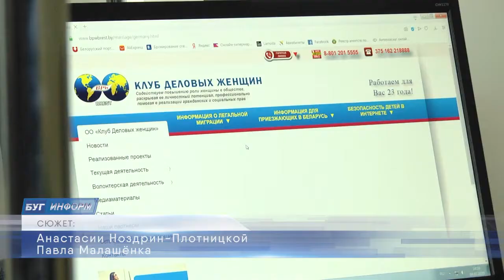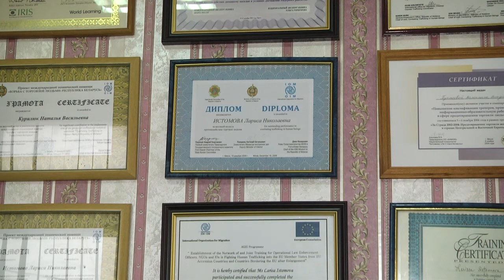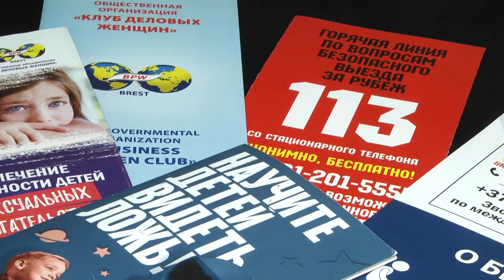2020-02-05 г. Брест. 17 лет горячей линии по безопасному выезду за границу Новости на Буг-ТВ.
Пятого февраля горячей линии по безопасному выезду и пребыванию за границей и противодействию торговле людьми в Республике Беларусь исполняется 17 лет. Все эти годы пункт существует и в Бресте. Проект реализуется представительницами общественного объединения «Клуб деловых женщин». За это время за помощью на номер обратилась не одна тысяча людей. Сотни человек получили возможность вернуться на родину вопреки разным обстоятельствам. О буднях большой службы в сюжете Анастасии Ноздрин – Плотницкой.